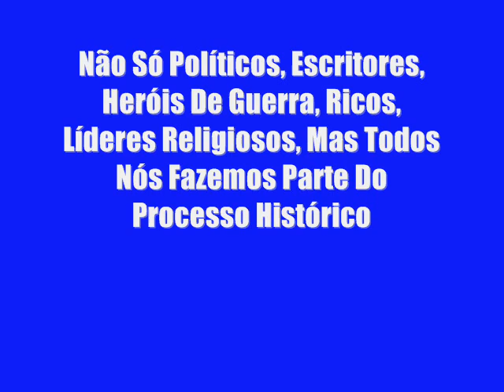Pessoas Que Fizeram A História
Mais Uma Produção Da ANDRIOFILMES, Mostrando Personagens Que Marcaram A História, Seje Com Atos Nobres Ou Crueis, De Pessoas Comuns A Grandes Visionários, Enfim, Todos Somos Filhos da História, Espero Que Curtam. Trilha sonora Fica Por Conta De Vivaldi.